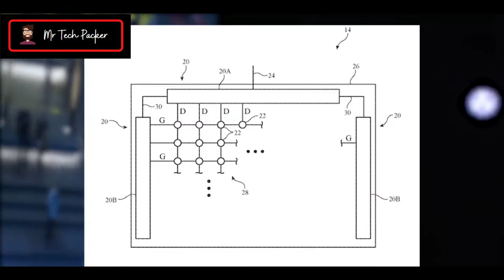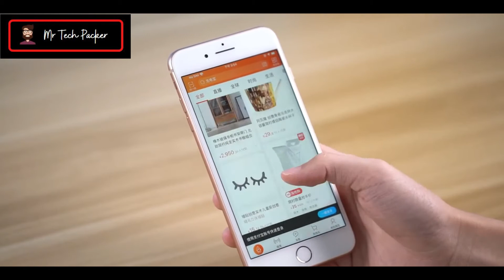iPhone 13 Design and Specs Revealed! |iPhone 13 Leaks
iPhone 13 Design and Specs Revealed!